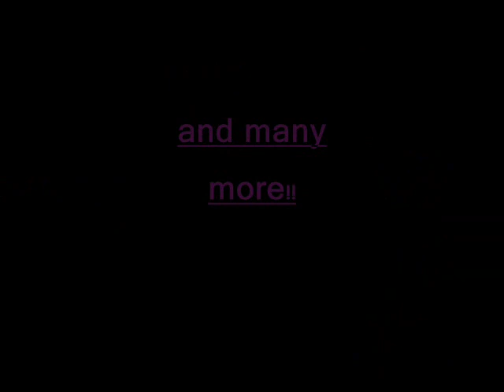I Will Never Let You Go...Ep.5 (Taylor Lautner Love Story)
Last Time:Me:
 Lets get this over and done with *grabs her hands ad pulls close to her*
Lea:whatever *rolls her eyes and grabs his hands and pulls close*
Lea&Me: *feel sparks when the get close to eachother*
i looked down at her calm ocean blue eyes they were gorgeous but i looked straight back up i wasnt going to fall back into her trap! I could feel me and her pull closer together, we almost kissed when.
Taylor's POV
Nick: DUDE!!! WAKE UP!!!
Me:*half asleep* what?? *rubbing eye*
Nick: You fell asleep during class
Me*thinking* Dammit it was a dream :(
Nick: Come on dude we're gonna be late for practice
Me: kay...
We were walking down the hall when i heard music comeing from outside i looked out the door i signalled for nick to come over.
NIck: what th-
We saw a group of people dancing, they were street dancers, but they were from the school because i noticed some of them. one girl looked a lot like lea...it was lea!

Lea's Pov
I ran out of class as quick as i could, leaving selena and demi behind. I ran out the school door and looked inside to see if someone was following me but it was all clear. I ran over to me street dancing crew no one from school knew i was a street dancer, but i was good...really good.
Me: Guys you all ready? *taking jacket off*
Crew: yea *get up*

Taylor's POV
i open the door and wlk over to the street crew, i saw lea and she was dancing she was really good, i never knew she danced. She looked up at me and glared, i ran back in the school when i hear nick call me and we went to baketball practice. We were in the middle of practice and the first practice of the season, when i saw lea run in for cheerleader trials. i watched her try out she was really good she used some of her dance moves and she put in a few flips. she turned and i scored a three pointer i smirked at her and she glared.

2 weeks later:
Lea's POV:
I was getting ready for the big game it was the first game of the championship there were two in a year for our school because we areon the border of th south and north so there are two championship basketball matches, our school team is really good lead by none other than taylor lautner. I put on my cheerleading outfit white trainers and a hoody. I heard my brother shouting at me.
Sam: LEA! CAN YOU TAKE ME TO THE GAME, IM MEETING SOME FRIENDS THERE
Me: SURE COME ON
he ran down the stairs and got in the car. My brother sam is one of three brothers i hav, im the eldest being 17, sam is next aged 16, lucca is next aged 10 and last but not least my baby brother robbie whos turning one next month.

We were almost at the game when i got a call from demi..
Demi: Lea where are you we are waiting here we need you for the cheer routine.
i heard Selena shout some stuff from the background, they were cheerleaders aswell, demi was captain.
Me:demi...im almost there i need to just leave my brother with his friends okay.
Demi:rite...but hurry up!*hangs up*
Me:*hangs up* thanks to you im gonna be late!
Sam:aww give over lea as if you care about cheerleading, your only doing it because mom wont let you street dance unless you cheer.
Me: yea so i better not get kicked off the team!

The Game:
Taylor's POV

I walked into the gym and saw a crowd that filled the whole gym, they all roared when i walked in. i waved and took my jacket off to warm up. I saw lea walk in the gym with sam our gang member who is a year younger than us. i waved at him and he nodded i saw lea look at him and then glare at me. Lea started walking over to me, i started to show off and she rolled her eyes she folded her arms.
Lea:What the hell are you recruiting my little brother! *pointing to him*
Me:*checking her out* hes cool and how come you street dance??
Lea: Well stop bothering him and thats none of your busines *she started to walk away*
i watched her walk away and looked at her ass. Someone was infront of my view.
Miley:Hey taylor *fluttering her eyelashes*
Me: hey *smirking and looking over at lea who was looking*
Miley: so i heard what happened between you and ashley and i was wondering if you wanted to got out this friday..*twirling her hair*
Me:*confused*but are you and nick not going out..?
Miley:No i told him i like someone else and he said the same
Me:sorry miley but i have my eyes se-*i turned and saw lea kissing joe*
...actually miley i would love too *smiled*